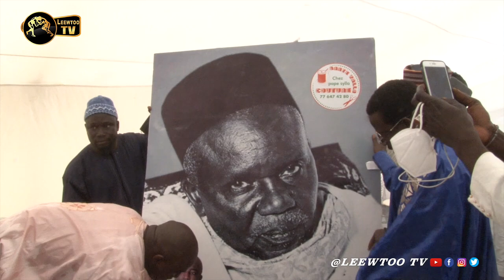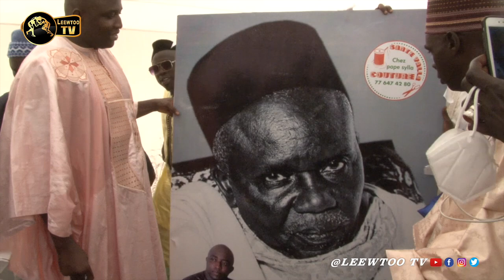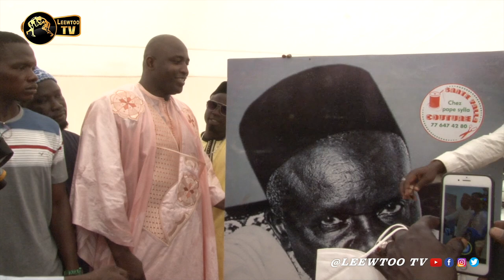Chez Lac 2 ,les images du baptême de son première fils...